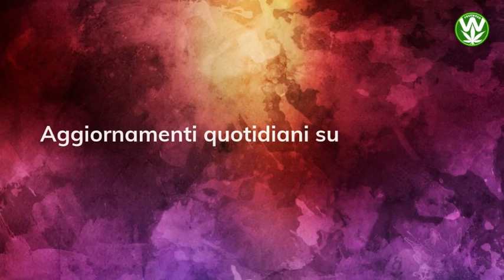14 DICEMBRE, TAVOLO AL MINISTERO SULL'USO MEDICO: FINALMENTE APERTO ALLE ASSOCIAZIONI!